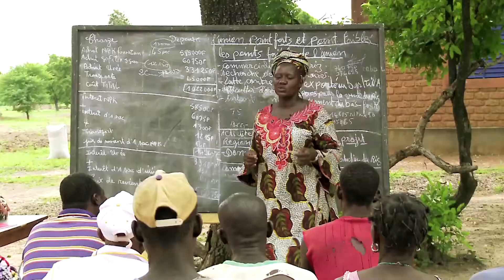Des crédits-stockages pour lutter contre la famine au Burkina Faso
Tous les ans, à l'heure des récoltes, les agriculteurs du Burkina Faso inondent les marchés de leurs produits, provoquant une baisse dramatique des prix  et laissant nombre d'entre eux sans ressources ni nourriture pour tenir pendant la période creuse. Mais, aujourd'hui, grâce à un système de crédit introduit par le Fonds International de développement agricole (FIDA), les agriculteurs ont non seulement de quoi nourrir leurs familles mais également de l'argent dans les poches.